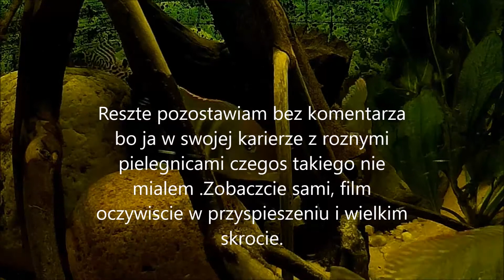Co z tymi Tapajosami ? Nie ogarniam !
Dokladnie o godznie 17 zaczely a o 19 kamien zostal caly obklejony ikra. Zaczynam sie martwic o samca - w  trakcie inkubowania ikry ryby nie zeruja a to bedzie druga 10 dniowa glodowka w ciagu miesiaca czasu .